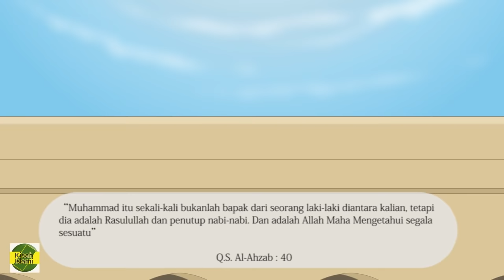Nabi Muhammad SAW part 16 – Zaid bin Haritsah Anak Angkat Rasulullah - Kisah Islami Channel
Assalamualaikum,
Hai teman - teman, yuk kita nonton keseruan Animasi Kartun Islami, yang berjudul Kisah Nabi Muhammad SAW - Kisah Zaid bin Haritsah Anak Angkat Rasulullah SAW . Kisah ini diambil dari;
~ Al Qur'an surat Al Ahzab ayat 5 dan 40,
~ Tafsir Ibnu Katsir  pada surat Al Ahzab ayat 5 dan 40,
~ Skripsi tentang Zaid bin Haritsah dalam perang mu’tah (terlampir) start hal 33,
~ Buku Muhammad Teladanku 2 ( Eka Wardhana dan Tim Syqma. 2013 ), dan
~ Artikel tentang Zaid bin Haritsah dari budak jadi anak angkat Rasulullah.